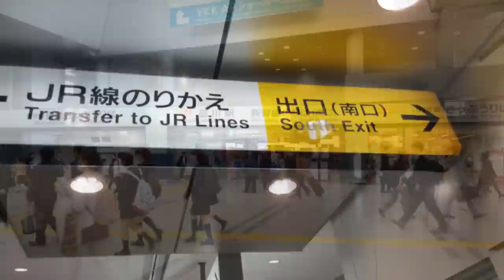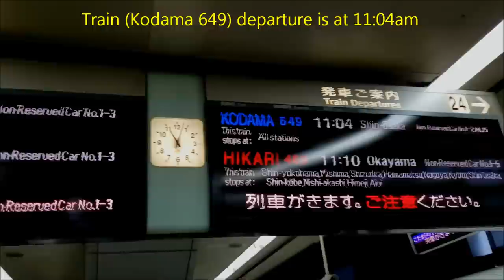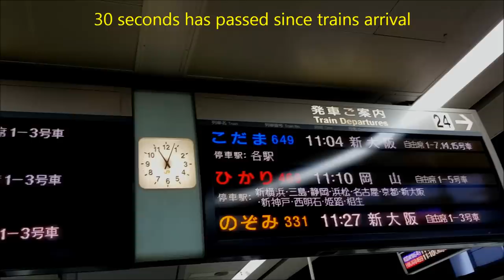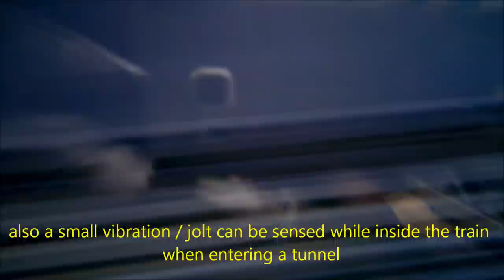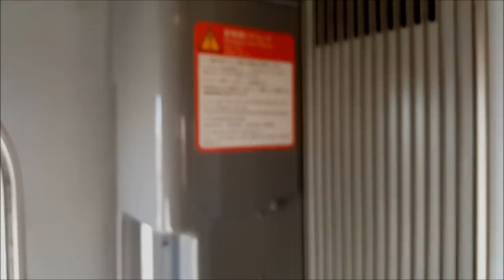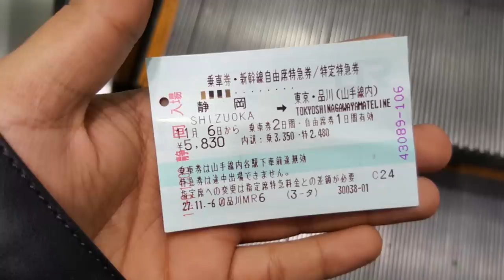JAPANESE BULLET by Indian - Shinkansen (Hindi/Urdu with English Subs)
*NO CRAPPY MUSIC ADDED, JUST REAL TRAIN SOUNDS*
Join me on my first time experience of a bullet train and not just any bullet train but the mighty shinkansen, a name which i had heard during my childhood when i was fascinated by trains and the fastest train i have heard off was rajdhani and shatabdi express of India with speeds of 125 kph. that it self used to amaze me until i was introduced to a term called bullet train by my uncle. The term itself was enough for me to imagine that this train goes like a bullet, and that it runs at speeds of 250 kph and it was something i couldn't believe at this age(8 to 10 yrs old i was) and ever since then it was a dream for me to get into this train and experience what 250 kmph feels like. As i grew older i was introduced to internet and then after few years i came across youtube, one day it clicked to me to lookup for a bullet train and without wasting anytime i did, and there it was the mighty bullet train, white in colour, whizzing past stations and seemed to be just a blur and not just that i came to know that these trains run at speeds of 300kmph which was formula 1 speeds for me and superbikes speed :) years passed by and finally i one fine day i landed in japan, the day i heard of trip to japan bullet train clicked to me in first instant :P and i knew the time has come, that was the background and history part of my childhood dream.

Coming back to present day, i was all pumped up to experience the ride and I could barely sleep that night out of excitement, next morning I head to Shinagawa station, and ask the ticket salesmen who was very friendly btw, for a roundtrip ticket to any place which is 1 hour distance and from where I could get a train back immediately.

he suggested me to go till Shizuoka and return back on a train which was 30 minutes later(had it been in India I would have never considered booking a return ticket on a train which was 30 mins after I reach the place because delays are part of trains back home, but this was Japan. the place where trains run with the accuracy of seconds and not minutes) I instantly say him yes and get my ticket booked. I had almost an hour now for my train, and my ticket was so self explanatory that it told me which platform I need to go and what time, which coach and what is my seat number, once again I had reminded myself this is Japan, the land of discipline and systematic work, the country where people stand only on one side of escalator no matter how crowded it is, by leaving one side for those who are in a hurry.

i head to my platform and see bullet train first time in my life up come :D did some train spotting over there until it was time for my train, it was astonishing how punctual these trains were and as I have shown in my video a train which was supposed to arrive at 11:03 comes and stops on platform at sharp 11:03 and departs at sharp 11:04 without wasting even a single second.

finally, my train arrives and I take my seat which fortunately was a window seat, and the train felt exactly like aircraft from inside with much more comfortable seats and lots of space. At the designated time, my train departed and the acceleration was something which should be experienced but can't be explained. initially the train crawled through the city area guess where it has sound and speed restrictions and soon as the city faded and suburbs started the train picked up with acceleration better than my family sedan :P and soon all I could see was a blur outside at landscape, my Samsung Note 5 which has one of the best cameras in mobile was unable to record a video except a blur, so I had to change it to 60fps only then I could see things in video.

initial 30mins were just sheer amazement and as I got accustomed to the speed, i started noticing the minor details which i had been watching in documentaries all the time about Shinkansen, like how the coach tilts/leans towards the curve direction, how you can feel a jolt as train enters a tunnel and the effect of air pressure as a train passes at full speed in opposite direction and I couldn't believe I was living my dream.

I reached Shizuoka station, where I exit and re-enter to get to the other side of tracks to head back to Shinagawa, it is where I could experience flyby of two bullet trains at full speed, it was nothing but awesome and the speed was brutal.

i take the train back and enjoy the amazing scenery on my way back, the incredible Mount Fuji and those green hills all the way and small towns passing like by at high speeds.

in my opinion, this was the best experience of Japan,  and anyone visiting Japan should definitely experience shinkansen at least once.

TRAVEL WITH KHAN.